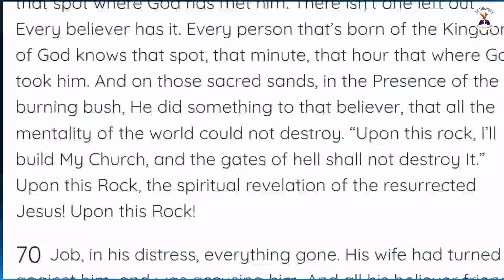WORSHIP THROUGH SINGING